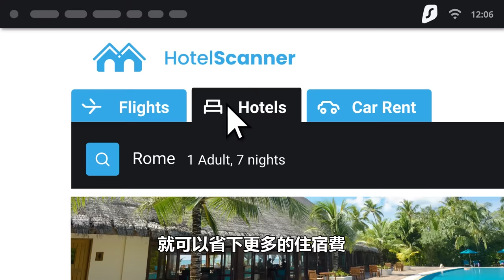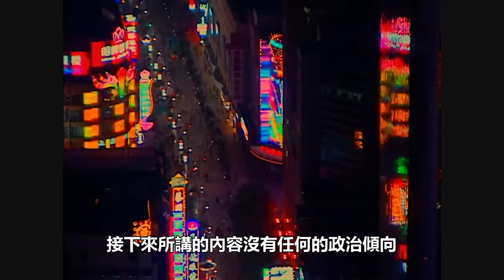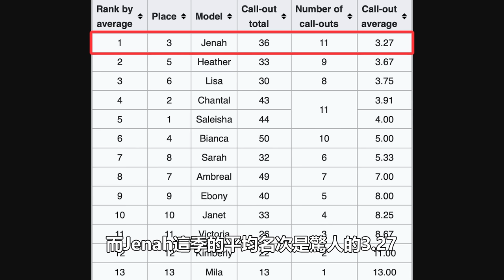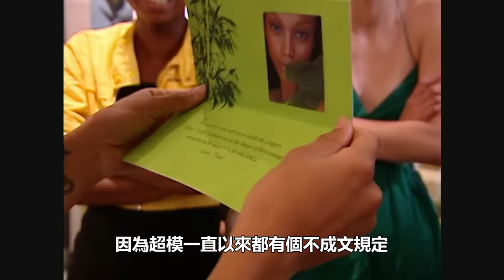超模C9（上）誇張！評分的時候把照片修醜！就是要把你淘汰！超模爭議再添一筆！賽後的爆料比比賽的時候更精采｜PSYMAN塞門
12/31以前，取得獨家 Surfshark 聖誕佳節優惠！立即點擊
 或輸入優惠代碼「Psyman」即可獲得額外五個月免費

00:00 前導
03:19 最佳馱獸維多利亞
06:30 半糖少冰珍奶Jenah
11:40 說不定撐下來就能拿冠軍Ebony